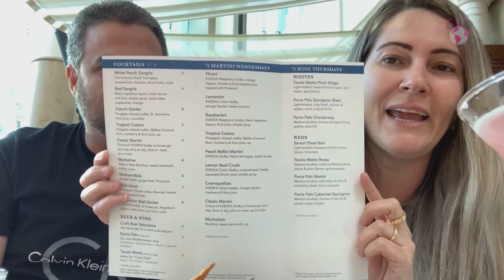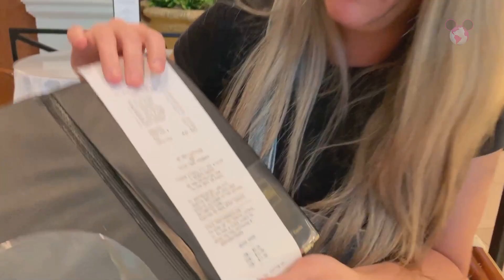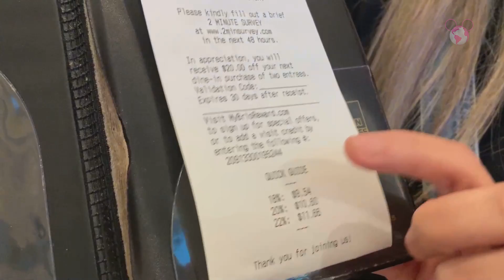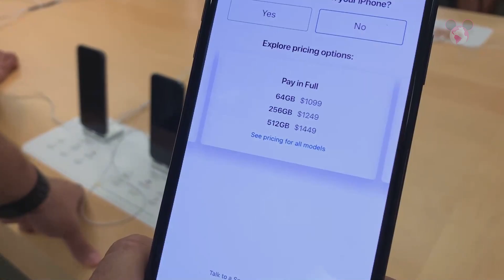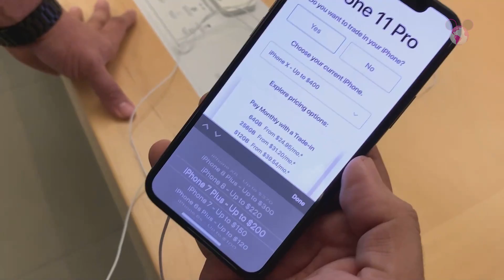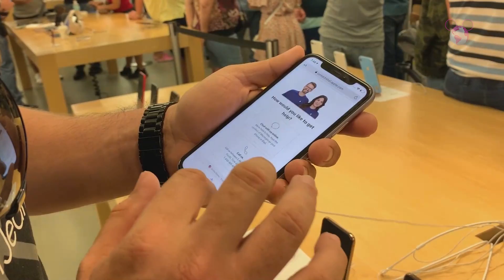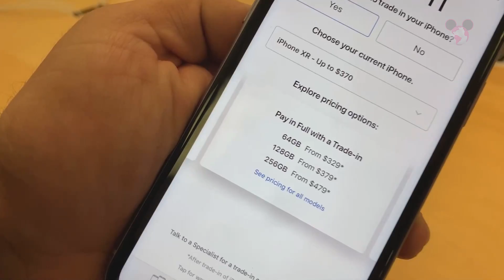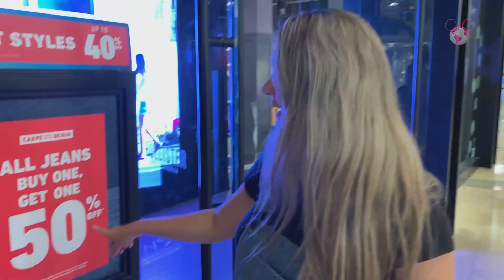PREÇO do novo iPHONE 11 PRO nos EUA + HAPPY HOUR em ORLANDO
PREÇO do IPHONE 11 nos ESTADOS UNIDOS + HAPPY HOUR no SHOPPING MALL at MILLENIA em ORLANDO você só encontra aqui no VIAJAR MUDA TUDO!

Visite nossas mídias sociais do Viajar Muda Tudo e acompanhe tudo do nosso dia a dia:

Neste vídeo você vai assistir:
* Conheça o restaurante Brio e os precos do novo iPHONE 11 na loja da Apple em ORLANDO nos EUA.
* Dicas, Preços, Lançamentos, Lojas, Restaurantes e muito mais.
* Novos Iphones com IOS 13 - iPhone 11, Iphone 11 Pro, Iphone II Pro Max.

Endereço do shopping do vídeo: 4200 Conroy Rd, Orlando, FL 32839.

O que é bom tem que ser compartilhado...
Beijos no coração e Vamos que Vamos!

Músicas e Efeitos dos vídeos do Canal:
* Biblioteca do Youtube

Orlando e Miami, Florida, Estados Unidos da América - EUA